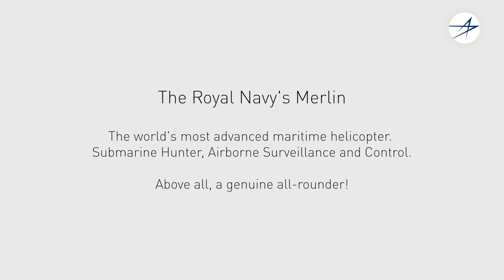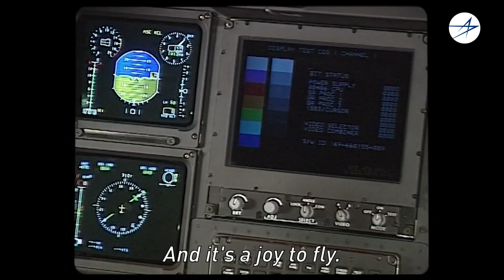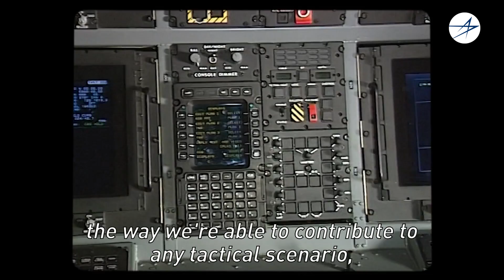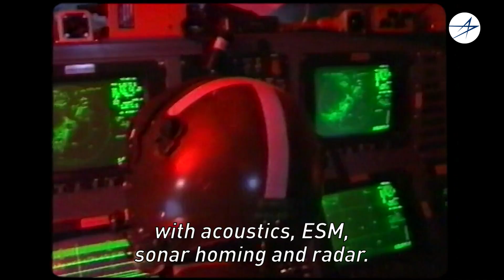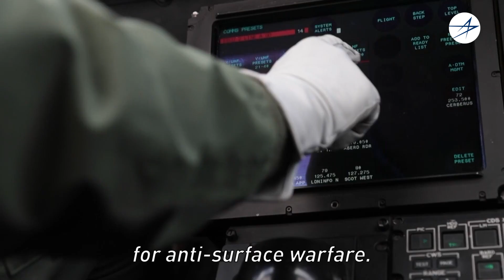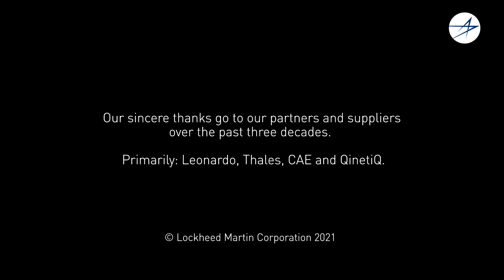The Royal Navy’s Maritime Merlin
The Royal Navy’s Merlin helicopters are the world’s most advanced maritime helicopters, supporting missions including submarine hunting and airborne surveillance. Here, two Lockheed Martin employees share their experience of the design, development, delivery and operation of this critical programme over 30 years since contract award.